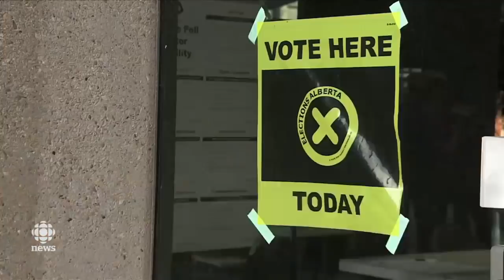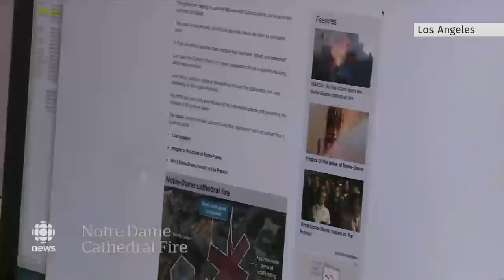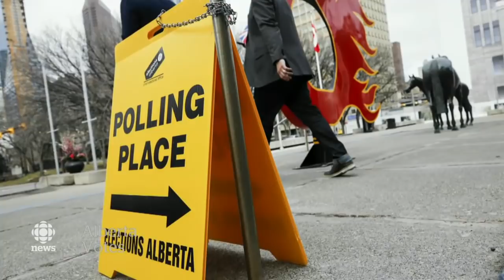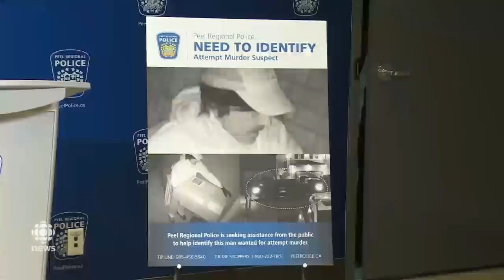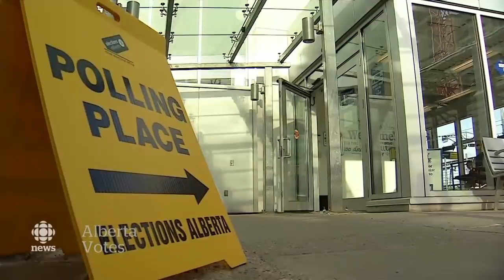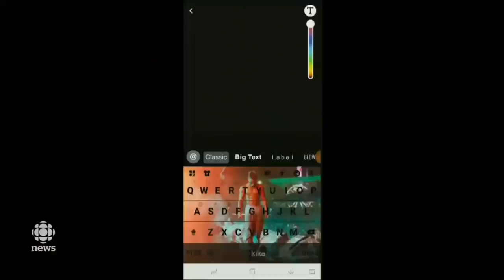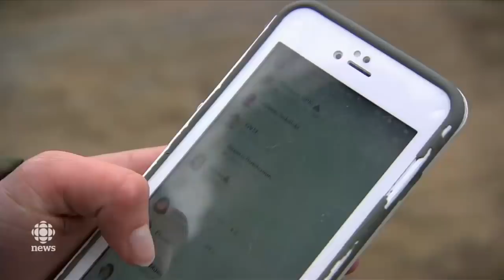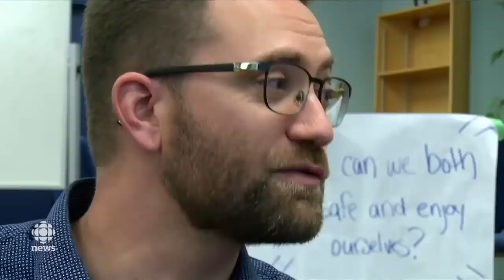The National for April 15, 2019 — Notre Dame Fire, Alberta Votes, Penticton Shooting